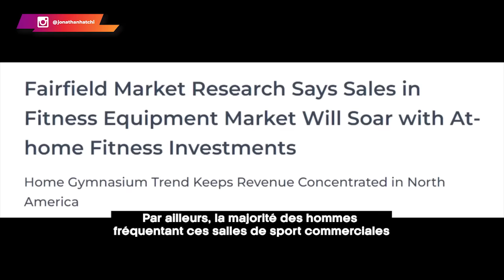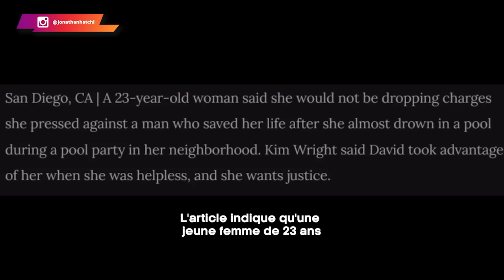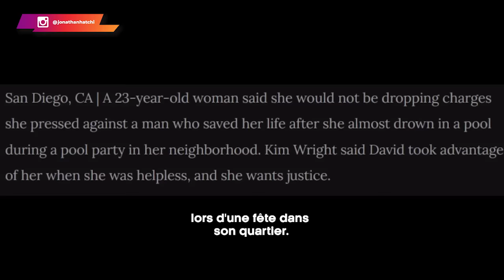Les hommes refusent d'aider les femmes modernes ? [Tu vois les retombées maintenant]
0:00 Le vin est tiré
0:57 Exposition à la salle
03:19 Un bilan rapide
06:51 De bonnes décisions
08:38 Absence de rationalité